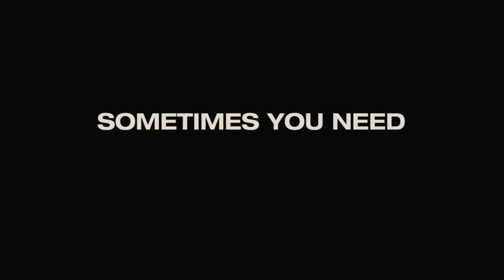Wanderlust (2012) Trailer - HD Movie - Paul Rudd, Jennifer Aniston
'Wunderlust' Trailer - Would you join a nudist colony? A) Yes, please! B) Only if Jennifer Aniston is there. C) Hell no...

George and Linda are an overextended, stressed out Manhattan couple. After George is downsized out of his job, they find themselves with only one option: to move in with George's awful brother in Atlanta.

On the way there, George and Linda stumble upon Elysium, an idyllic community populated by colorful characters who embrace a different way of looking at things. Money? It can't buy happiness. Careers? Who needs them? Clothes? Only if you want them.

Is Elysium the fresh start George and Linda need? Or will the change of perspective cause more problems than it solves?